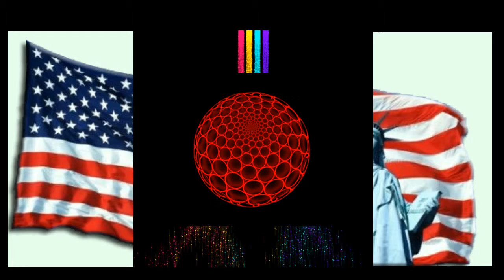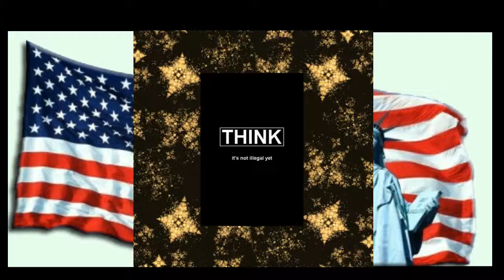" ONCE UPON A TIME IN AMERICA " OBAMA SPEECH By DJBlackzitoun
WORLD TUNES BY DJBlackZitoun   & COOLEST 🎥